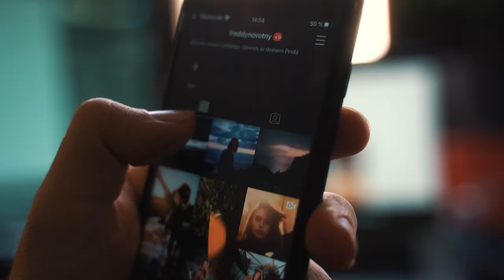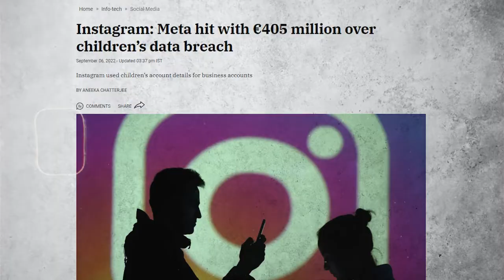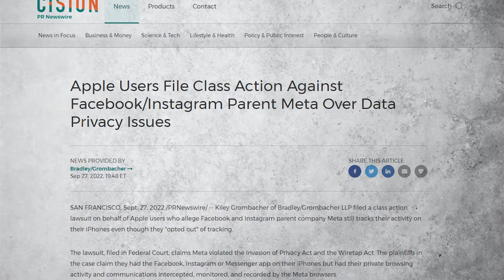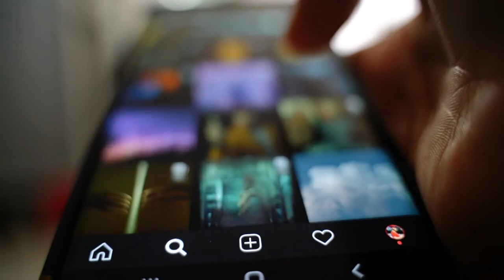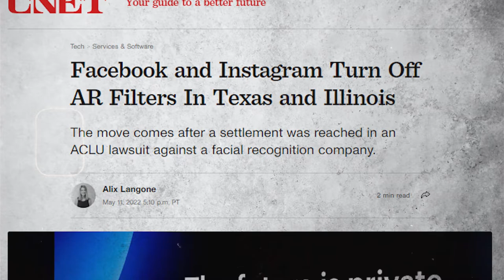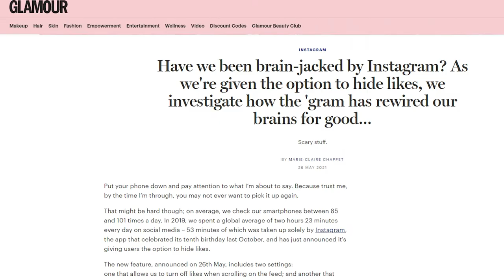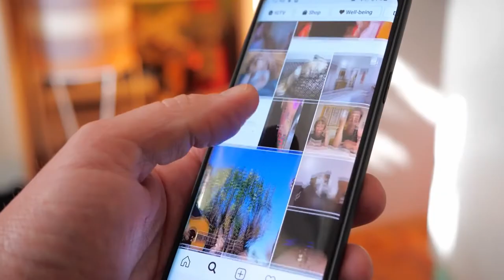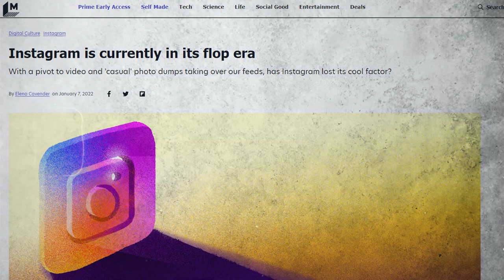The EVIL Economics Of Instagram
Let's face it, Instagram is a messed-up place. It is designed to be addictive.  Have you ever thought about the tactics they use to keep you ensnared on their platform for hours? The more time you spend on the app, the more money the company makes. But How Does Instagram Actually Do it?

To truly understand this, we need to travel back to its origins, where it all began.